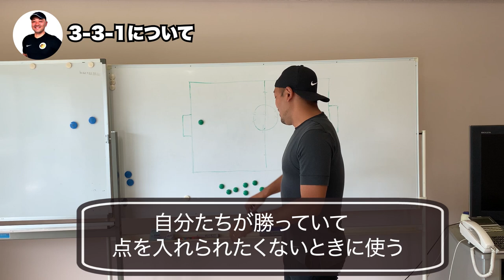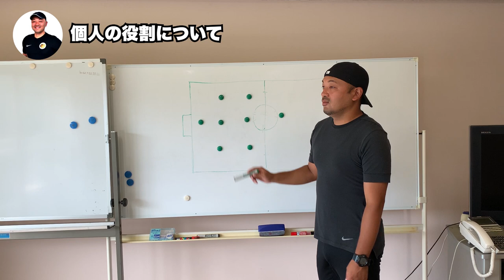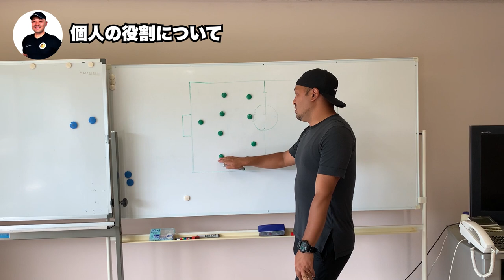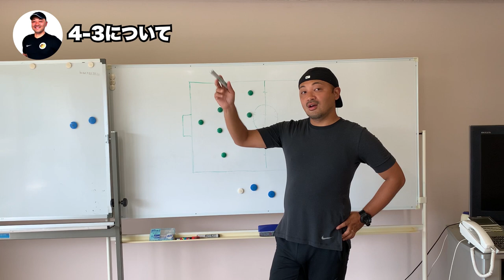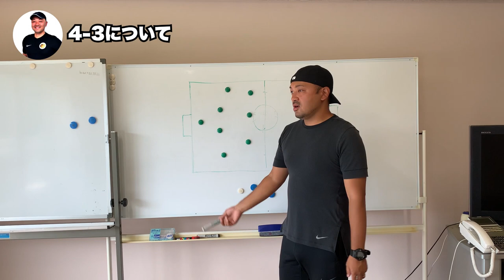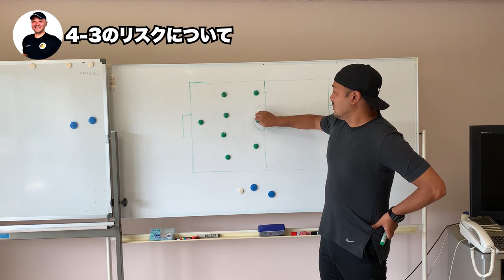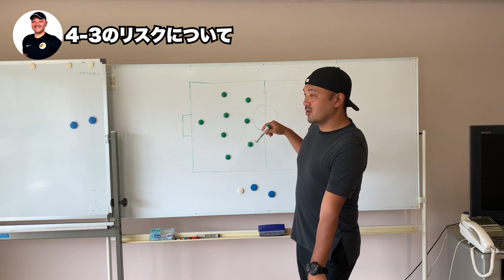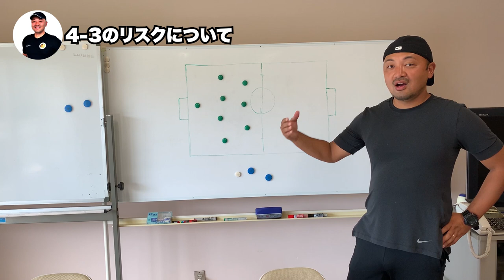これができればプロに行ける！少年サッカーで試合に勝ち切るためにやるべき事を教えます【ディフェンスの練習】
今回はディフェンスのフォーメーションについて解説していきます！

代表歴
2001年 U-14日本代表
2002年 U-15日本代表
2003年 U-16日本代表
2004年 U-17日本代表
2005年 U-18日本代表